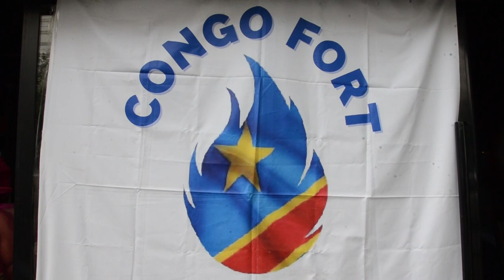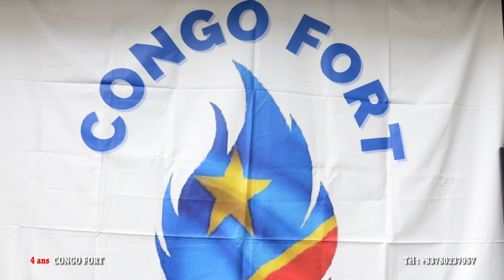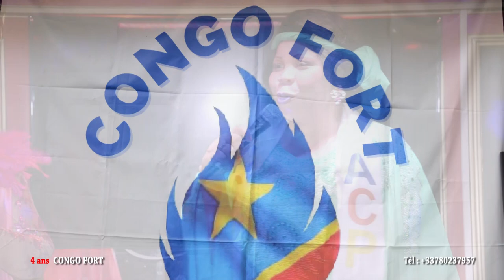4ÈME ANNIVERSAIRE DE CONGO FORT AVEC L'HONORABLE PAPY TSHAMALA